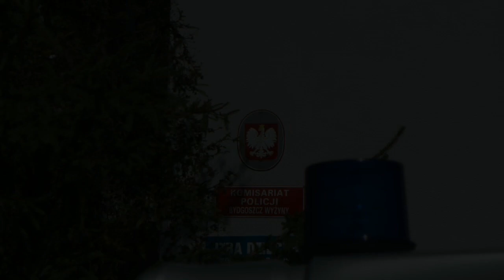Bydgoscy policjanci rozbijają szajkę fałszywych wnuczków - KMP Bydgoszcz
Kryminalni z bydgoskiej komendy namierzyli i zatrzymali mieszkańca wielkopolski podejrzanego o oszustwa metodą na „wnuczka”. 22-latek brał udział w przestępstwach na terenie Bydgoszczy, Torunia i Świecia. Policjanci nie wykluczają dodatkowych zarzutów. Mężczyzna decyzją sądu został aresztowany na dwa miesiące.

Do zatrzymania doszło w miniony piątek (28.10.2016) na terenie województwa wielkopolskiego. To właśnie tam policjanci z Wydziału Kryminalnego Komendy Miejskiej Policji w Bydgoszczy namierzyli mieszkańca powiatu wągrowieckiego.

Na trop 22-latka wpadli, gdy pracowali nad sprawą z przed trzech miesięcy. Sprawa dotyczyła usiłowania oszustwa metodą na „wnuczka”. Oszuści próbowali wyłudzić od mieszkańca bydgoskich Wyżyn 80 tysięcy złotych. Na szczęście do przekazania pieniędzy nie doszło.

Zatrzymany mężczyzna został dowieziony do Bydgoszczy, gdzie trafił do policyjnego aresztu. Dalej sprawą zajęli się śledczy z bydgoskich Wyżyn. Zebrany przez nich materiał dowodowy wskazywał, że 22-latek na swoim koncie ma więcej tego typu przestępstw.

Jak się okazało, pod koniec lipca i na początku sierpnia brał również udział w oszustwach na terenie Świecia i Torunia. Niestety w tych przypadkach dwie starsze kobiety dały się nabrać na historię oszustów i przekazały łącznie 35 tysięcy złotych. Policjanci nie wykluczają jeszcze, że ta lista zarzutów może się zwiększyć.

Wczoraj (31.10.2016) kryminalni z bydgoskich Wyżyn doprowadzili podejrzanego do prokuratora. Oskarżyciel po jego przesłuchaniu i przedstawieniu zarzutów wnioskował do sądu o tymczasowy areszt. Sąd natomiast po zapoznaniu się z aktami sprawy aresztował mężczyznę na dwa miesiące.

Za oszustwo grozi do 8 lat pozbawienia wolności.